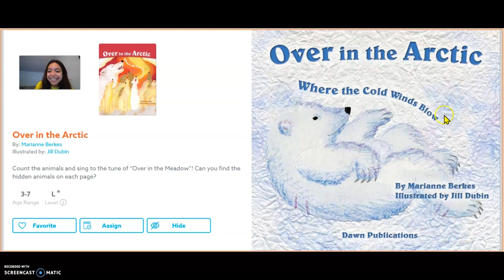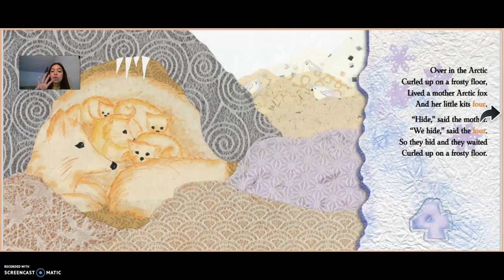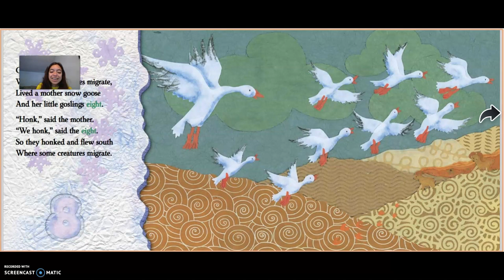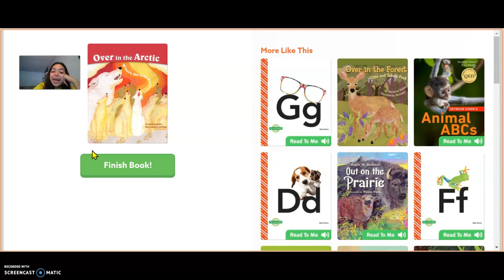Over in the Arctic Sing A loud